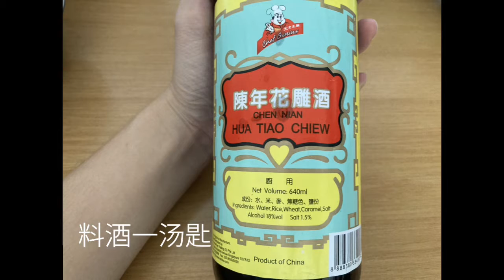鱼香茄子 Sichuan Eggplant Stirfry (Fish fragrant eggplant)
Sichuan Eggplant Stirfry (Fish fragrant eggplant) is a popular Chinese dish. It is spicy (not really), sweet and sour. Some say it is even nicer than meat (although you can actually choose to add minced pork to the dish if you like). Ingredients required: 1 eggplant (250g), garlic (3 gloves), red chilli (1/2). Mix rice vinegar (1 tbsp), cooking wine (1 tbsp), corn starch (2 pinch) and white sugar (1 tbsp). Add spicy broad bean paste (1 tbsp). Lastly, season with salt (2 pinch) and garnish with spring onion (1/2 stalk). 新手厨房，简易好吃。所需材料有辣椒豆瓣酱，青葱，淀粉，辣椒🌶️，米醋，料酒，白糖，茄子🍆, 盐🧂。